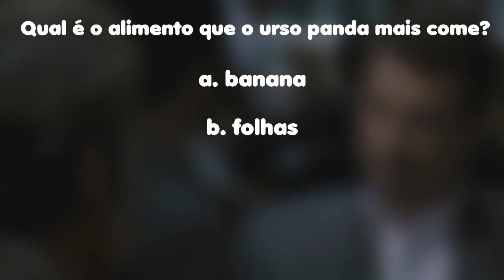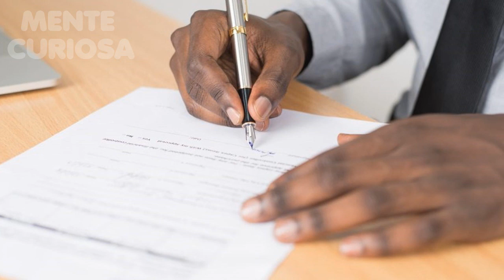7 ANIMAIS DE ESTIMAÇÃO MAIS INCOMUNS DO MUNDO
Conheça 7 ANIMAIS DE ESTIMAÇÃO MAIS INCOMUNS DO MUNDO!

7- Lagarto
6- Leão
5- Jacaré
4- Urso
3- Cobra
2- Búfalo
1- Gambá